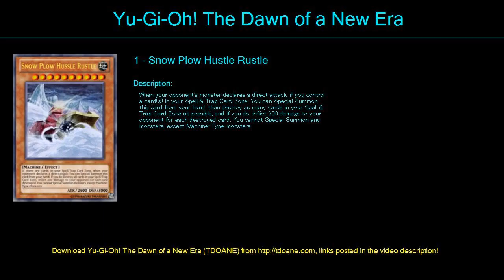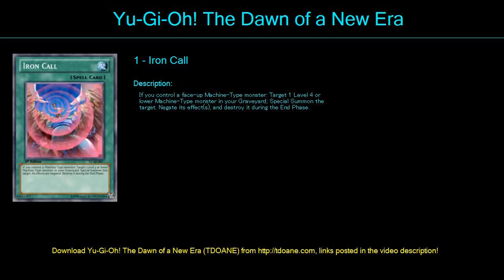traffic Deck Profile May 2016